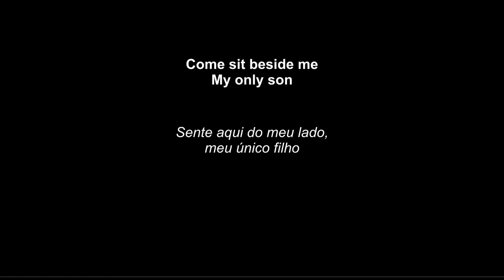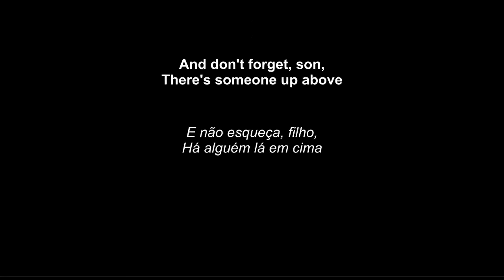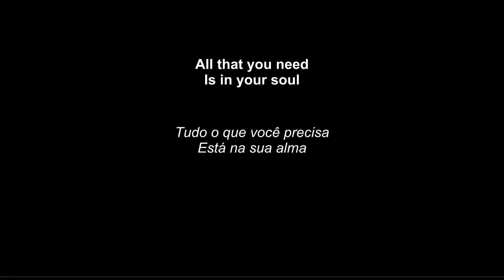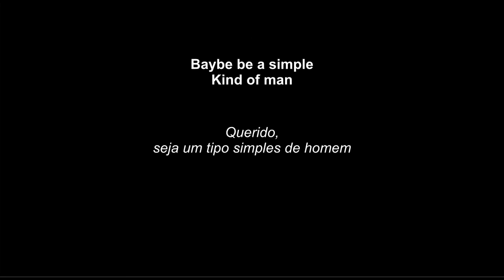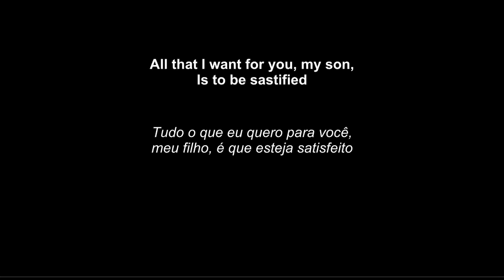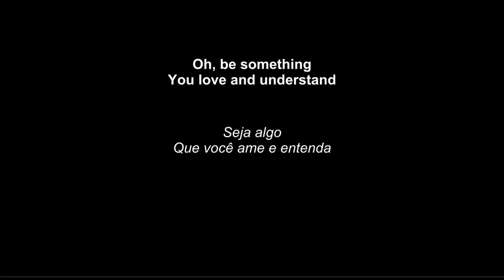Lynyrd Skynyrd - Simple Man (Legendado) | Letra e Tradução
Canal não pode ser monetizado por usar música. Nome: Leonardo Fernandes...

Mama told me when I was young
"Come sit beside me, my only son
And listen closely to what I say
And if you do this it'll help you some sunny day"

"Oh, take your time, don't live too fast
Troubles will come and they will pass
You'll find a woman and you'll find love
And don't forget, son, there is someone up above"

"And be a simple kind of man
Oh, be something you love and understand
Baby be a simple kind of man
Oh, won't you do this for me, son, if you can"

"Forget your lust for the rich man's gold
All that you need is in your soul
And you can do this, oh baby, if you try
All that I want for you, my son, is to be satisfied"

Oh yes, I will

"Boy, don't you worry, you'll find yourself
Follow your heart and nothing else

Baby, be a simple, really simple man
Baby, be a simple, kind of simple man

Fonte: LyricFind
Compositores: Gary Rossington / Ron Van Zant

Seja um autodidata no inglês e aprenda com o método 80/20!
Clique no link para conhecer melhor o produto!

Quer ver seu vídeo ou canção legendados?
Deixe sugestões nos comentários.